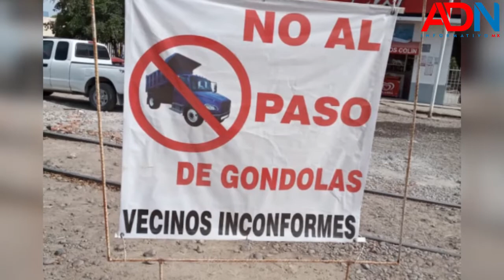Vecinos de Aguaruto bloquen accesos; exígen el no ingreso de unidades de carga